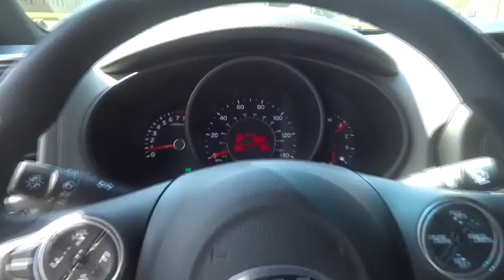2015 Kia Soul Portland, Beaverton, Hillsboro, Vancouver, Gresham OR 1065597